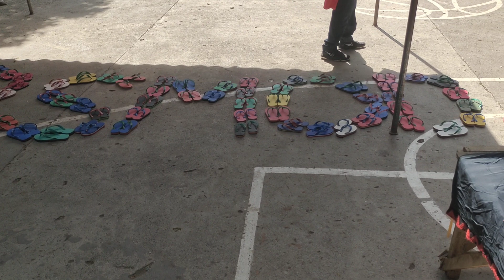BSMODAI 30th Anniversary